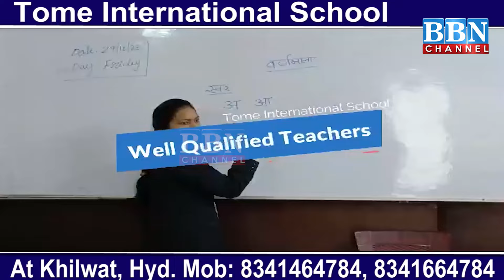Masjid e Aqsa me Eid ki Namaz – Gaza par Eid ke Din bhi Tabahi | BBN NEWS